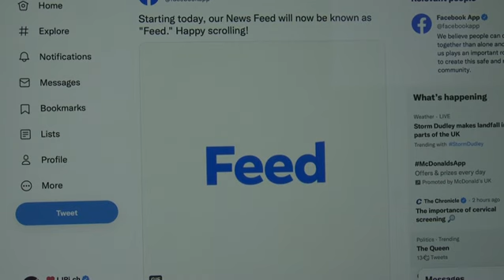Click နည်းပညာအစီအစဉ် - BBC News မြန်မာ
အာကာသထဲမှာ လူတွေလမ်းလျှောက်နိုင်မယ့်အစီအစဉ် မကြာခင်တွေ့လာရတော့မလား၊ ဒစ္စနီကလည်း သူထုတ်လုပ်မယ့် ဇာတ်လမ်းတွေကို Metaverse ပုံရိပ်ယောင်ကမ္ဘာထဲမှာ ဖန်တီးဖို့စီစဉ်လာတဲ့ အကြောင်းနဲ့ ကိုယ့်မှာ စိတ်ဖိစီးမှုတွေ ရှိနေရင် ချက်ချင်းသိနိုင်မယ့် လက်မှာ ဝတ်ထားလို့ရမယ့် ကိရိယာလေးအကြောင်းတွေကို တင်ဆက်ပေးထားပါတယ်။